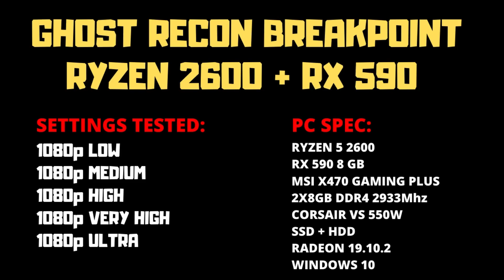Ryzen 5 2600 RX 590 Ghost Recon Breakpoint - Low - High - Ultra Settings Fps Test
00:00  PC SPEC
00:05  LOW
01:50  MEDIUM
04:04  HIGH
06:00  VERY HIGH
08:40  ULTRA